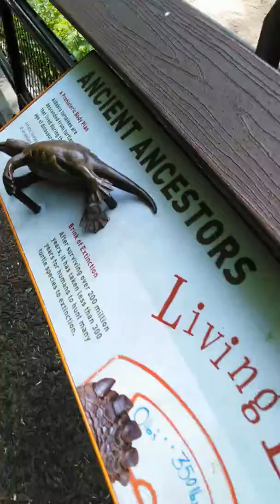Turtles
Turtles at Bronx Zoo